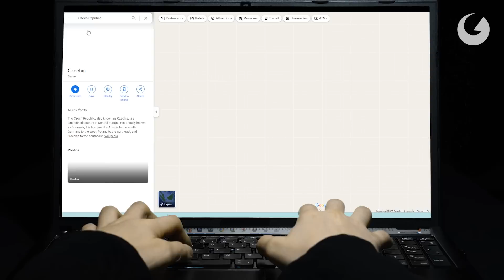Negara-Negara yang Terpaksa Berganti Nama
Republik Yugoslavia sepakat untuk mengubah namanya menjadi Makedonia Utara! Namun perubahan nama yang dialami oleh Makedonia ini bukanlah satu-satunya peristiwa yang terjadi pada sebuah negara. Berikut Geografyi rangkum daftar beberapa negara yang terpaksa berganti nama!